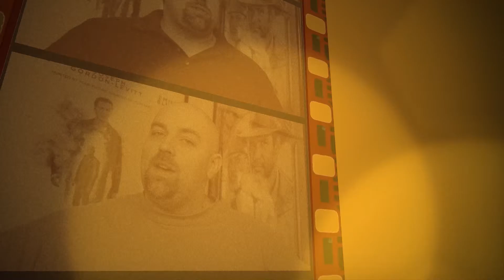Snowpiercer Season 1: Episode 3 (Access Is Power) - Spoiler TV Review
Andre gets one step closer to uncovering the killer, as he confides in a train warlord. Melanie to appease the unrest and problems of the avalanche, envokes a Fight night  and a Murderer is Revealed.

Access is Power is Directed by: Sam Miller and Stars: Daveed Diggs, Jennifer Conelly, Mickey Sumner, Madeleine Arthur, Sheila Vand, Shaun Toub, Happy Anderson, Slison Wright, Susan Park, Katie McGuinness, Annalise Basso, Jaylin Fletcher, Kerry O'Malley,  Vincent Gale and Mike O'Malley.